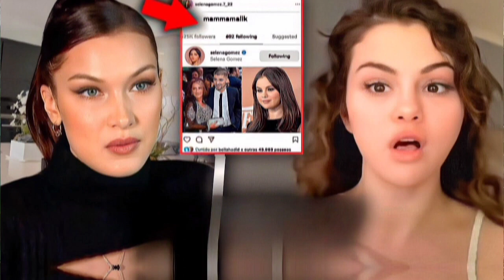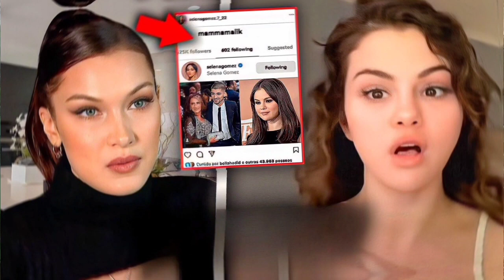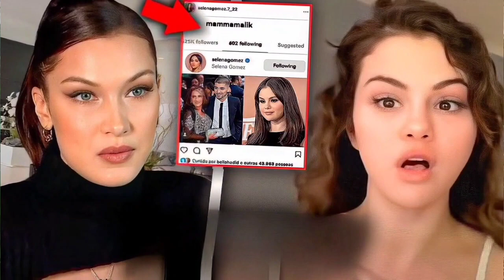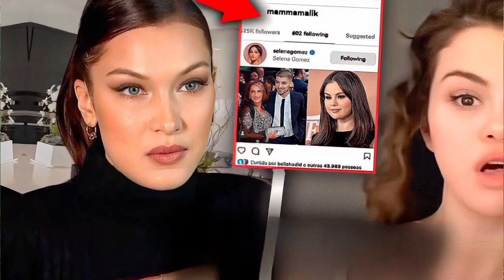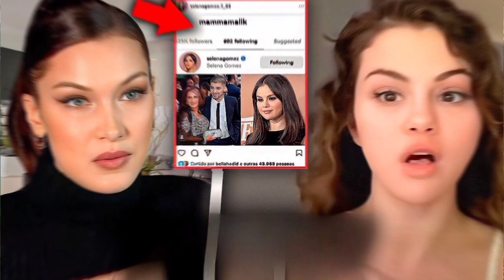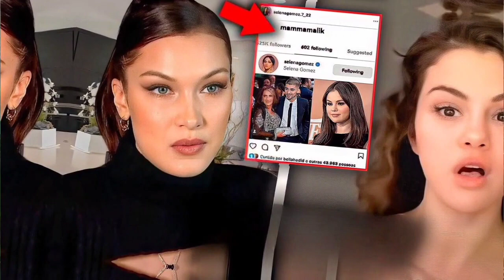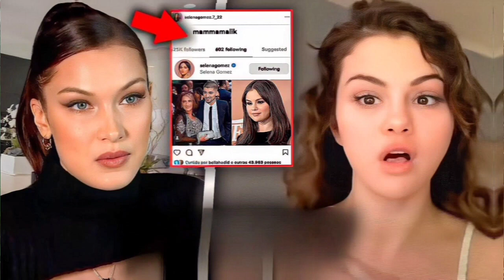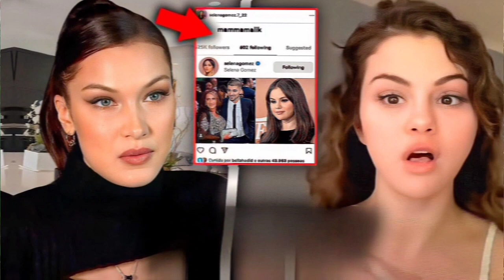Bella Hadid Accused of STALKING Selena Gomez